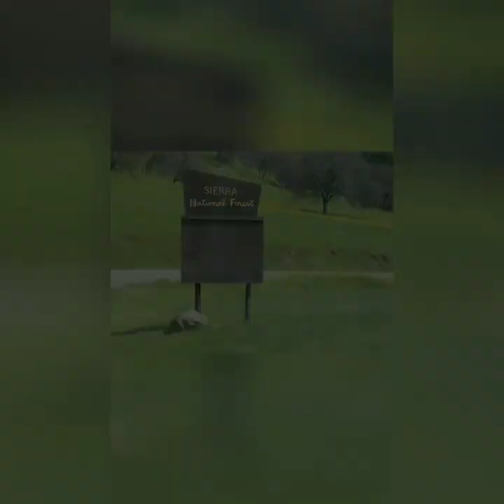Daniel Keys: Poppy Painting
American artist, Daniel J. Keys, painting Calofornia Poppies, March 2019